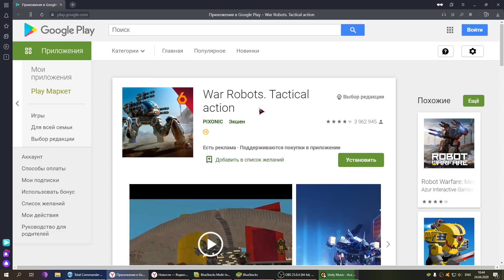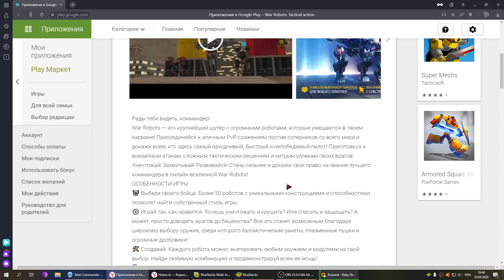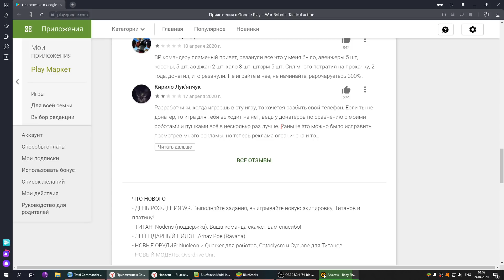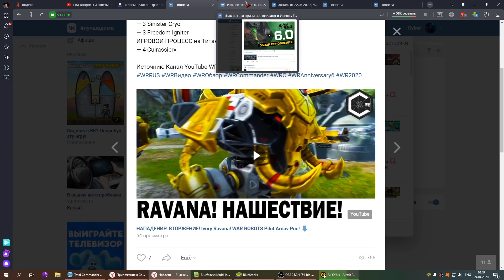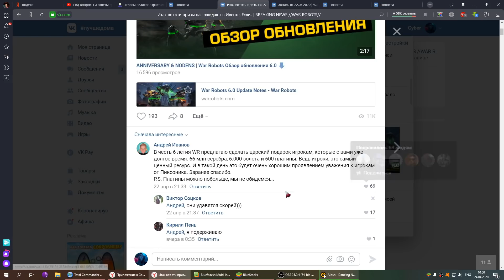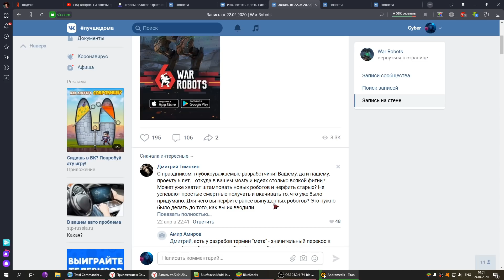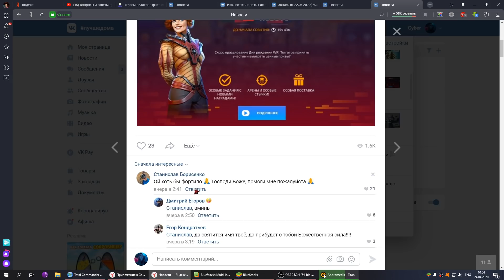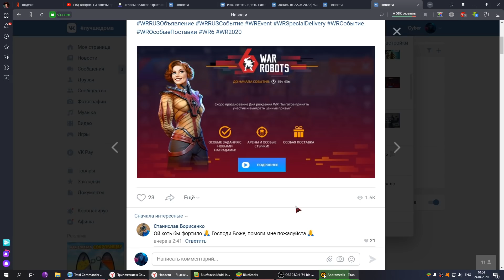Токсичные комментарии ::: War Robots